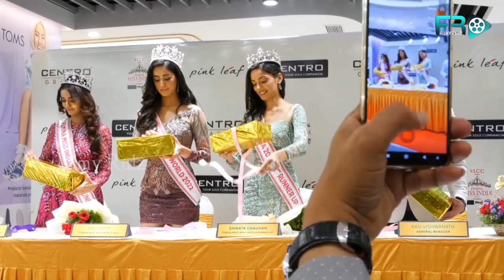Femina Miss India 2022 Winners Sine Shetty & Shinatha Chauhan At Centro Grande launch | Filmy Rulz